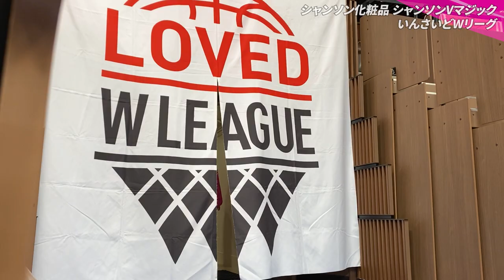いんさいどWリーグ #04 SHORT ver.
【裏側密着企画】いんさいどWリーグ #04
Wリーグの裏側に完全密着する企画「いんさいどWリーグ」。04は、三菱電機、シャンソン、トヨタ自動車、日立ハイテク、新潟、山梨QBの裏側を公開。三菱電機の渡邉亜弥が企むドッキリ、試合中にバッシュが脱げた真相を語るトヨタ自動車の馬瓜ステファニー、そのほかアーリーエントリー選手の初々しいインタビューなど、今回も普段は絶対に見られないシーンが盛りだくさんです！

ロングバージョンはバスケットLIVEにて公開中！